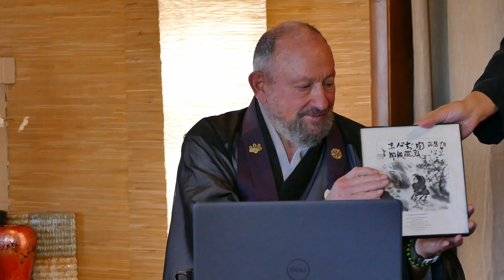The Zen Ox-Herding Pictures, Stage 2: Finding Traces of the Ox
Shishin Roshi continues a series of talks on the Zen Ox-Herding Pictures.
The Zen Ox-Herding pictures or stages represent the path to the discovery of our True Self.
Stage 2: Finding Traces of the Ox